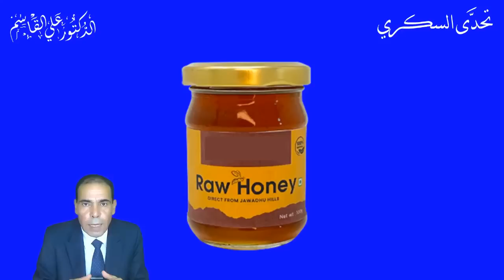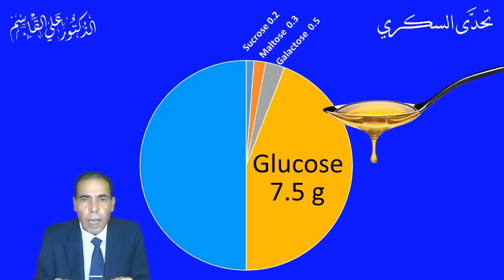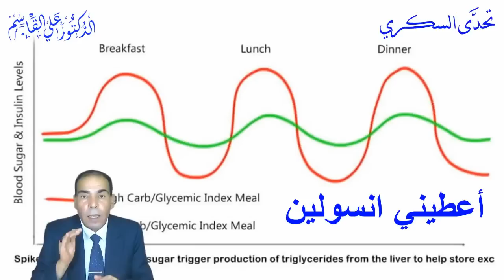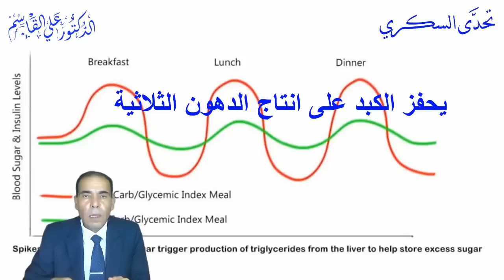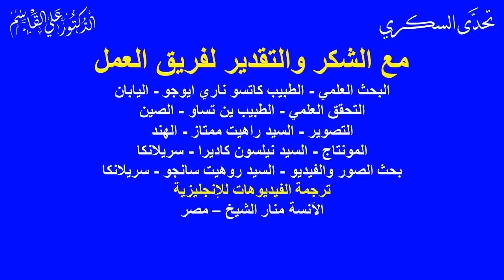تأثير العسل على مريض السكري | كمية وأنواع السكر في عسل النحل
*هل يصلح العسل لمريض السكري وهل عسل النحل آمن لمرضى السكري وهل هو البديل الأفضل للسكر؟*